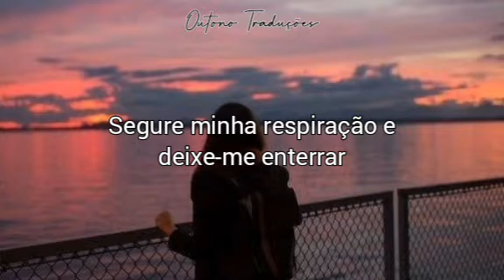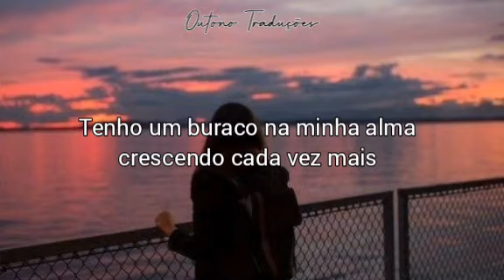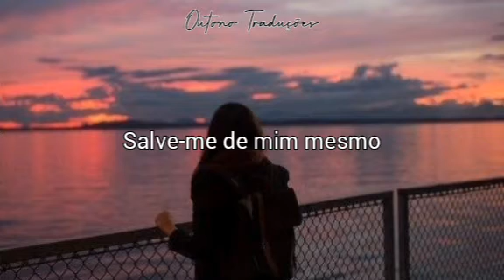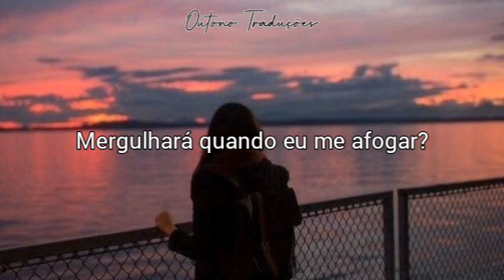Se a solidão te assombra esta música é para você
Artista: Seafret

➔ Comentários ofensivos ou que desrespeitem o meu conteúdo serão apagados.
➔ Não divulgue seu trabalho nos comentários.
➔ Não reposte esse vídeo no seu canal ou em qualquer outra rede social.
➔ O vídeo não tem fins lucrativos e não estou ganhando nada com este vídeo.
➔ Por favor, respeitem a opinião alheia. Evite discussões por motivos sem fundamento.

 🔻TAGS🔻
Tradução || Legendado
Português - BR